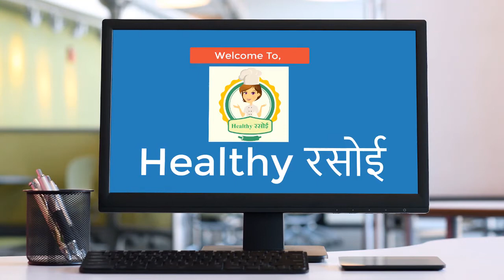Guru Purnima Special Urad Dal Khichdi/How to make Urad Dal Khichdi/Student & Bachelor Special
Hello Friends,
Good Morning,
Today we have brought Urad Dal Khichdi for you. This can be easily prepared by students or Bachelors in just 3 minute. Hope you will like it.

Urad Dal - 1/2 Cup ( उड़द की दाल - 1/2 कप )
Rice - 1 Cup ( चावल - 1 कप )
Carrot - 1 Cup ( गाजर - 1 कप )
Tomato - 1 ( टमाटर - 1 )
Ginger Garlic Paste -1 Spoon ( अदरक लहसुन का पेस्ट - 1 चम्मच )
Green Chilli – 1 ( हरी मिर्च - 1 )
Onion – 1 ( प्याज – 1 )
Hing – 1 Pinch ( हींग - 1 चुटकी )
Butter / Ghee - 2 Spoon ( घी - 2 चम्मच )
Salt As Per Taste (स्वाद के अनुसार नमक)
Cumin - 1 Spoon ( जीरा - 1 चम्मच )
Cloves / Laung -4 ( लौंग - 4 )
Red Chilli - 2 (लाल मिर्च - 2 )
Bay Leaf / Tej Patta - 2 ( तेज पत्ता - 2)